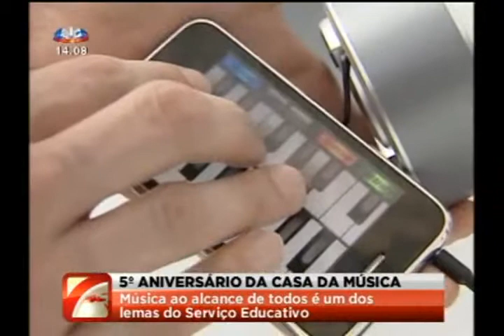5 Anos Casa da Música - Reportagem SIC